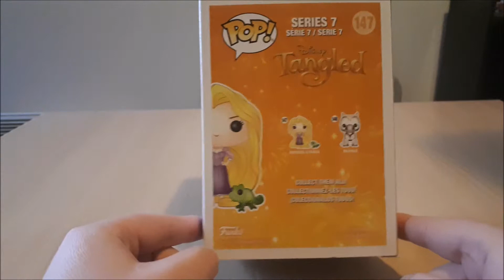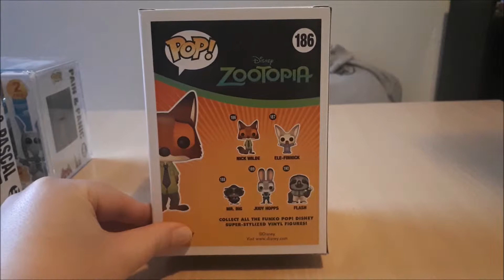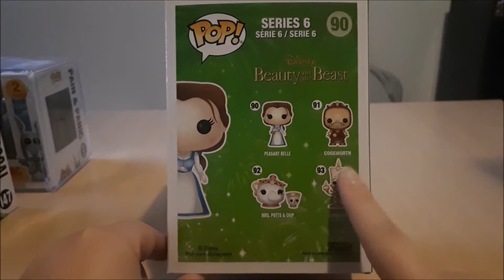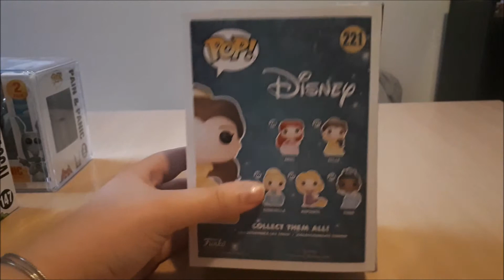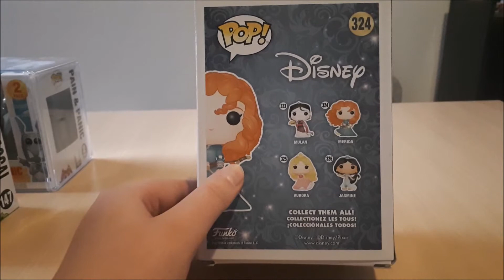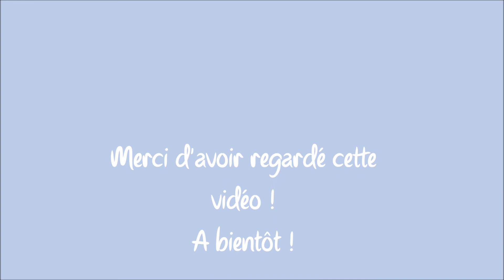Collection #3 Funko Pop Disney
Coucou ! Déroule pour plus de détails !

Ici Yuna !

Funko Pop :

Rapunzel and Pascal 147

Pain & Panic SDCC Exclusive

Nick Wild 186
Ele-Finnick 187
Judy Hopps 189

Peasant Belle 90
Cogsworth 91
Mrs.Potts & Chip 92
Lumiere 93

Belle 221
Cinderella 222
Rapunzel 223
Mulan 323
Merida 324

A très vite sur la Booksphère !

CREDITS : ( musique libre de droit)